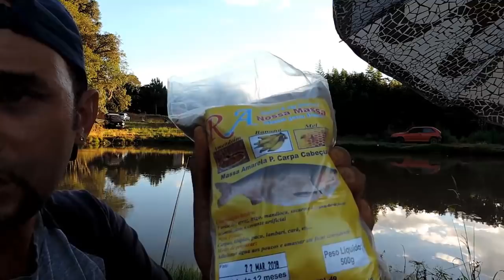Pesca de pesqueiro pescaria de carpa com massa e ração